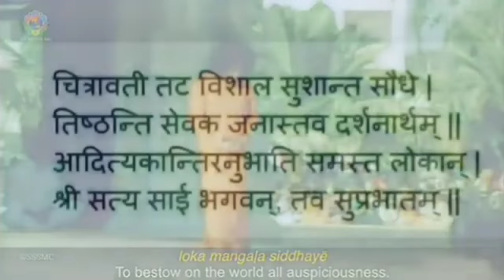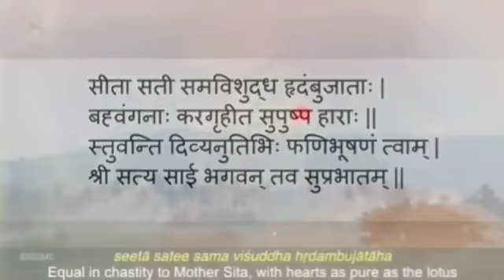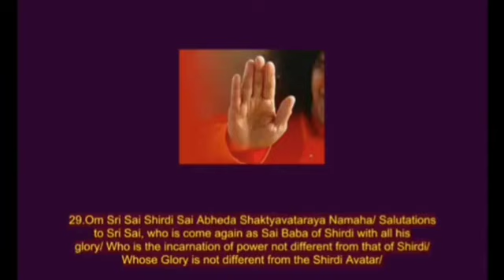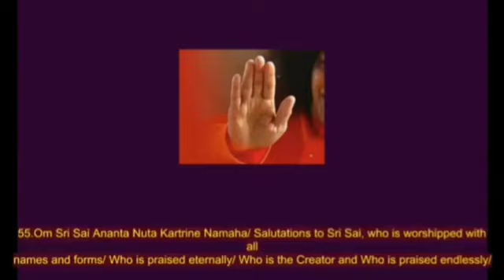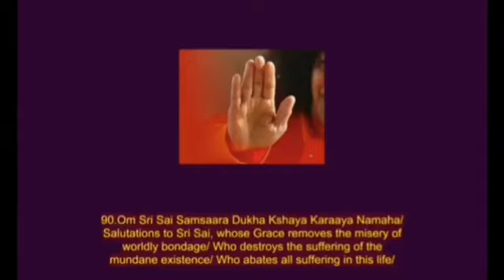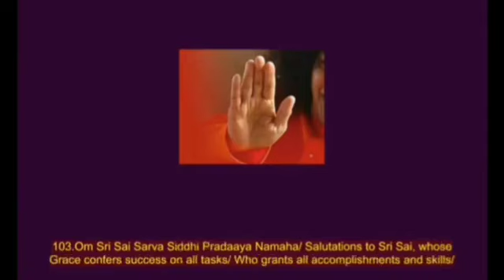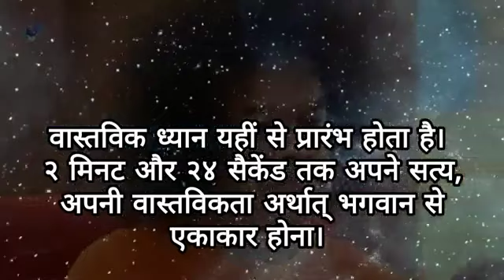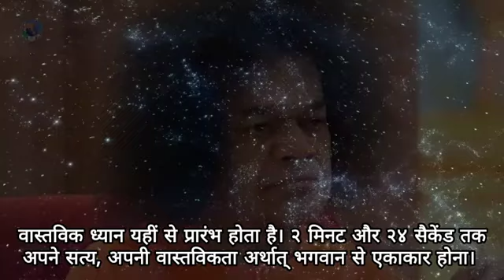Daily Personal Sadhana - 07.07.2024. || SSSSO Haryana and Chandigarh